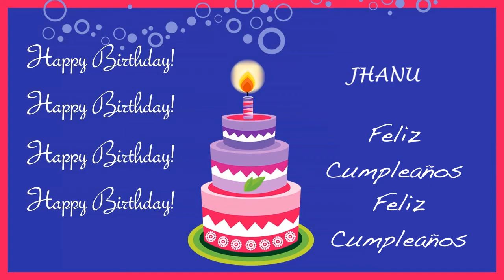Jhanu Card Tarjeta - Happy Birthday